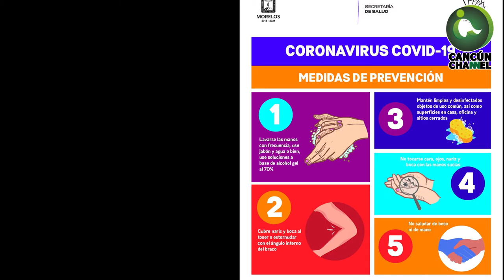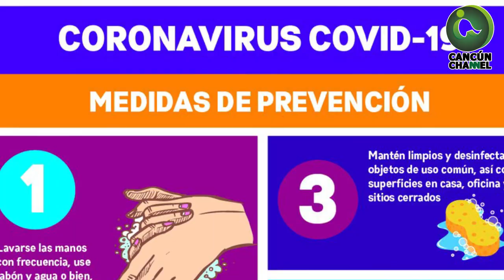NOTABLE ASCENSO EN CONTAGIOS EN EL SUR DE QUINTANA ROO